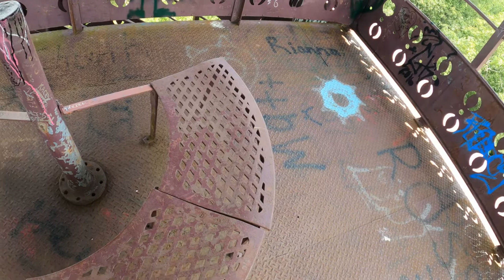Pennsylvania Grand Canyon Observation Tower